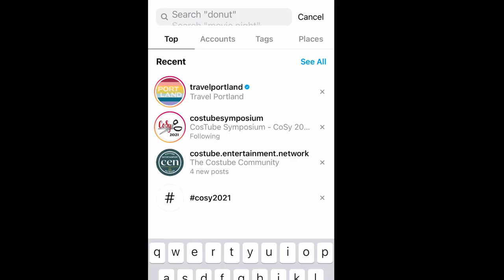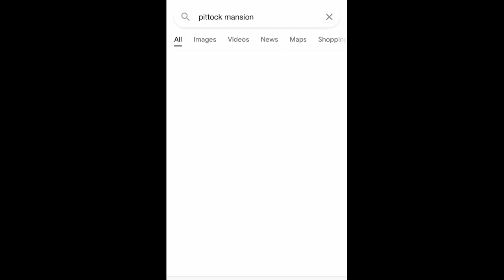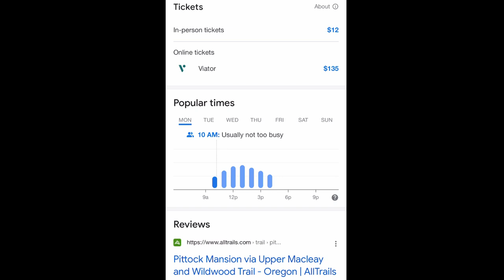Filming Yourself in Costume- How I Film in Public and Cope with Anxiety | Costube Symposium 2021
Hey there! This video is an overview of my planning and filming process for filming in public spaces, while wearing a costume! I created this video to help people who may have anxiety and/or are self conscious about filming in a public space.

Be sure to catch all the amazing panels, live streams, and videos for Costube Symposium 2021!!!

LINK FOR THE LIL' RUMMAGER BADGE FOR COSY!
Fill out the form, and sign up for Badgr!
Then you got yourself a pretty sweet lil' rummager badge!

CHAPTER TIMESTAMPS:
0:00 Yes, that really did happen.
0:25   Intro
1:36   Location: Where and When
3:18   Storyboarding
4:23   Equipment and Film Kit
7:38   Props
8:12 Advice and Healthy Coping Mechanisms
10:50 Wrap Up
11:19 Final Cut

Song 1:
Artist: Arc De Soleil
Title: Rollerblade

Song 2:
Artist:OTE
Title: Keep On Keepin' On (Instrumental Version)